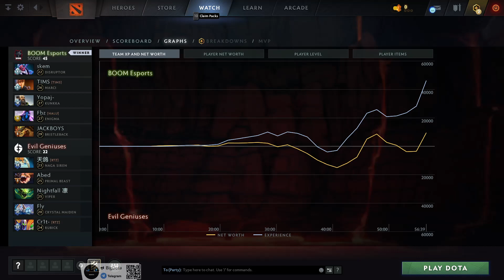BOOM Esports vs Evil Geniuses (game 1) | HIGHLIGHTS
Disruptor, Marci, Kunkka, Enigma, Bristleback
Naga Siren, Primal Beast, Viper, Crystal Maiden, Rubick

Best of 3, The International 2022, dota2

skem, TIMS, Yopaj-, Fbz, JACKBOYS
BOOM Esports vs Evil Geniuses (game 1)
天鸽, Abed, Nightfall 凛, Fly, Cr1t-